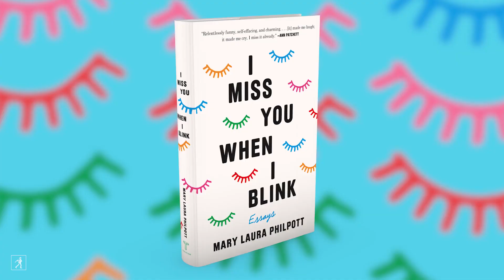Parnassus Bookseller Mary Laura Philpott on her memoir-in-essays, I MISS YOU WHEN I BLINK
Acclaimed essayist and bookseller Mary Laura Philpott stopped by the Simon and Schuster studio to talk about her memoir essay collection “I Miss You When I Blink.” Writing for all those people unsure about what to do with their lives (so, everyone), Mary Laura Philpot describes her hope to make sure no one feels alone. For Mary, “I Miss You When I Blink” is the ultimate pep talk from a relatable sister. The memoir essay collection is full of spot-on observations about home, work, and creative life, and is here to help guide you through your own hesitancy and anxieties in life. As Mary tells it, she thought her memoir essay collection was laugh out loud funny, but quickly found out (from friends and family) it was so moving, they were crying.

No matter what emotions it provokes, “I Miss You When I Blink” is the book you’ll want to share with all your friends as you learn what Philpott has suffered to figure out along the way. Check it out